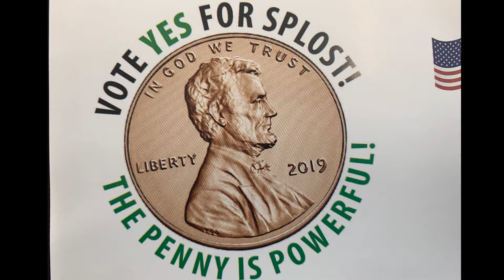Regina Thomas campaign